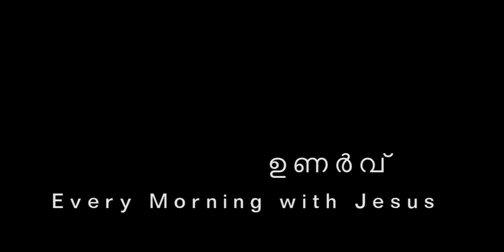The courage to be a witness to Christ | Lenten Reflections | FR. Jince Meppurath